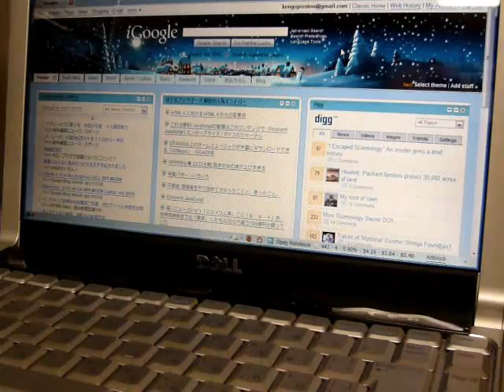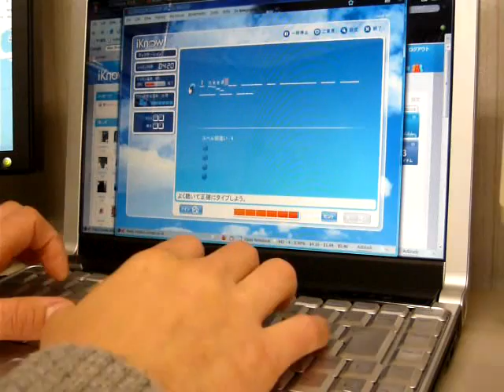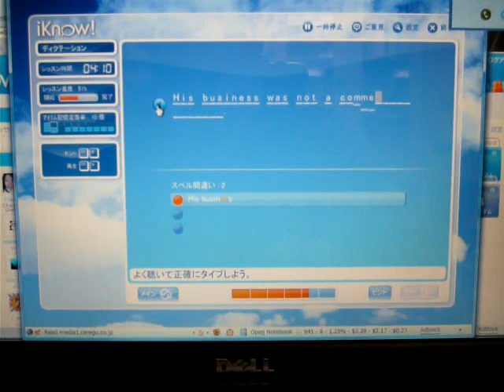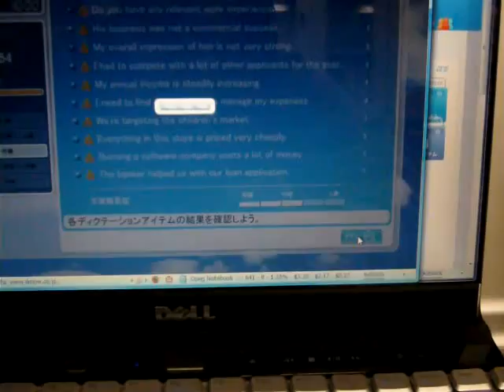iKnow! の Dictation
ソーシャルラーニングの iKnow! の Dictation で英語の勉強をしてみた様子